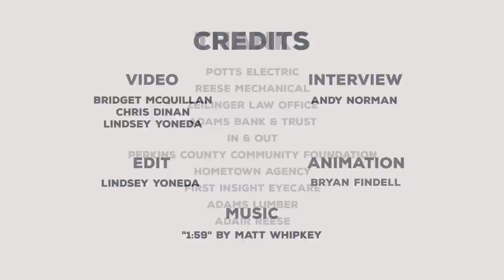Experience Nebraska: Grant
Through support from the Center for Rural Affairs, we interviewed young residents in Greater Nebraska to hear what makes their community a distinctly attractive place to live, work and play. This and other Experience Nebraska videos were shot and produced in June 2016, part of the Good Living Tour storytelling project, made possible by Nebraska Department of Economic Development, Humanities Nebraska, Nebraska Department of Economic Development, Peter Kiewit Foundation, Center for Rural Affairs, Pinnacle Bank, Nebraska Loves Public Schools, Union Pacific Railroad, Viaero Mobile, Huber Chevrolet and Sandhills Energy.

Here’s what the residents of Grant had to say.

Video: Chris Dinan, Lindsey Yoneda, Bridget Mcquillan
Edit: Lindsey Yoneda
Interview: Andrew Norman
Animation: Bryan Findell

Thanks to:
Potts Electric
Reese Mechanical
Zeilinger Law Office
Adams Bank & Trust
In & Out
Perkins County Community Foundaiton
Hometown Agency
First Insight Eyecare
Adams Lumber
Adair Reese